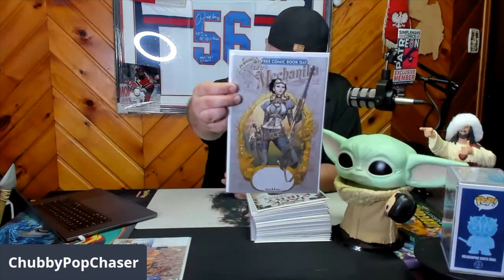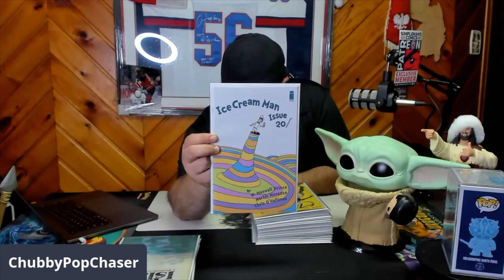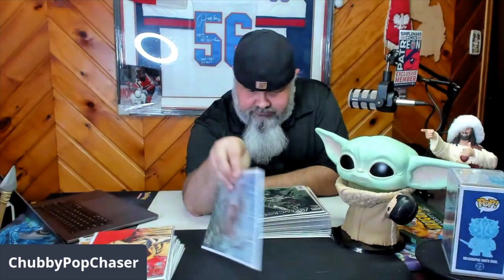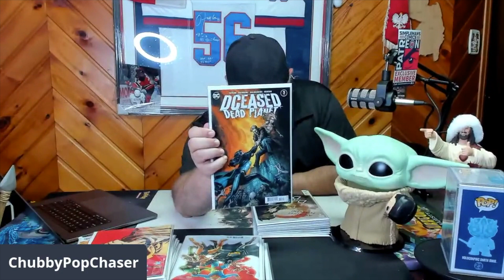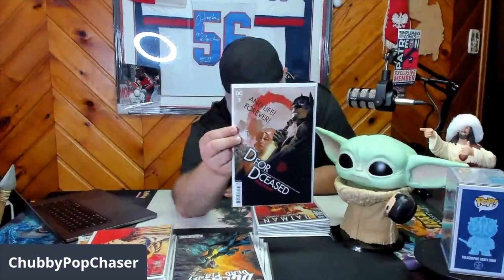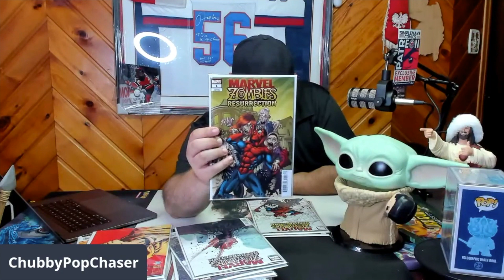New Comic Book Day Haul for 9.2.2020... I got A Lot...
Its Wednesday Sept 2, 2020... And everyone knows that that means!! NEW COMIC BOOK DAY!! YAY!! Boy I think I went a little overboard, but hey.. I got some sweet stuff don't ya think? So let's get to it! LET'S DO THIS!...

If you need Pop Protectors the best one on the market are the PopShields...

Fan Mail:
ChubbyPopChaser